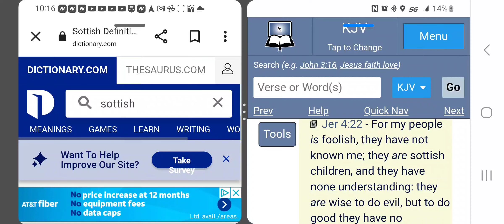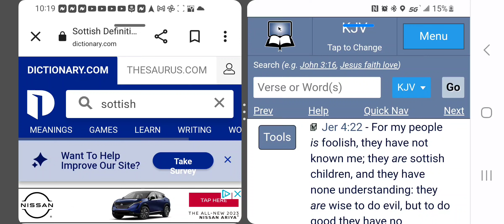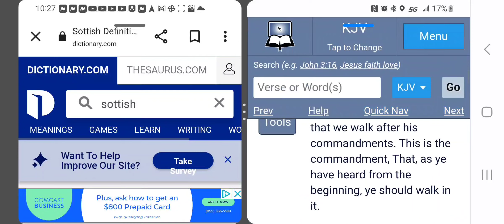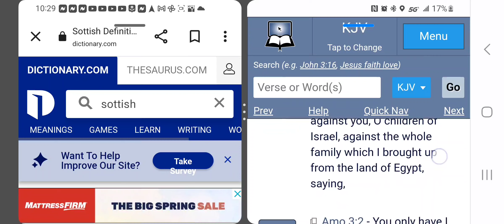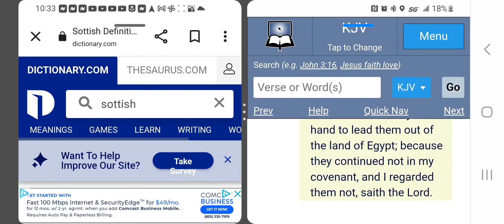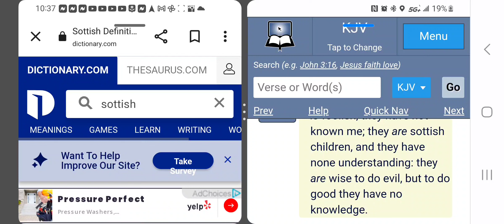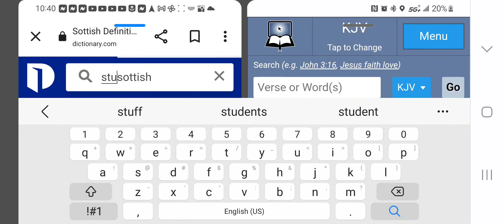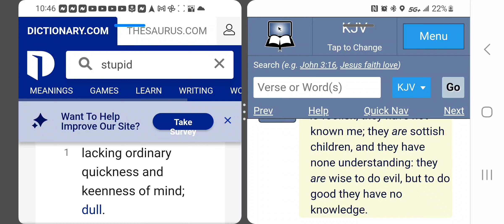Stupid A.. People!!